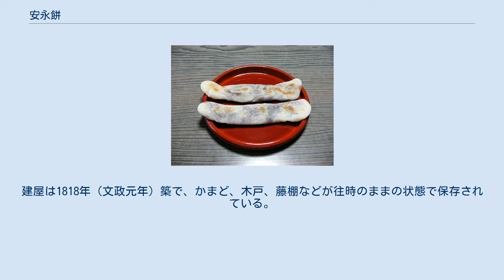安永餅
安永餅 安永餅（やすながもち）は、つぶ餡（あん）の入った細長く平らな焼餅で、三重県桑名市の代表的銘菓。
「ともち」、「牛の舌もち」とも称された。
 安永餅は員弁川に架かる町屋橋の北側付近にある安永の街道沿いの茶屋街で江戸時代から売っていたのが発祥とされる餅である。
 桑名宿を往来する旅人などに人気を博し、茶店で、または土産物として広く親しまれた。
 桑名で隠居していた松平定信（楽翁公）が非常時の食糧として安永餅を考案したという伝承がある。
しかし、安永餅と同形態の餅を食する文化は桑名から四日市、鈴鹿にかけて広く分布しており、創業当時の史料も残っていないため、安永餅の発祥は、はっきりしていない。
元は丸餅であったが、旅人が懐に入れやすいように、または餅屋が焼きやすいように細長い形になったという説がある。
 現在、安永餅の製造、販売は「永餅屋老舗」（1634年（寛永11年）創業）と「安永餅本舗 柏屋」の2業者によって行われている。
 「永餅屋老舗」は機械焼きによる量産体制でなばなの里店など各所でも販売されており、餅は比較的柔らかい。
 一方の「安永餅本舗 柏屋」は昔ながらの手焼きで作っており、やや堅めの餅で焼き目の香ばしさが人気となっている。
 永餅屋老舗では、通常の安永餅の他に、なばなの里店限定、かつ、季節限定で、安永餅の生地になばなを混ぜ込んだ「なばな安永餅」も販売されている。
また両店とも、事前予約をすれば慶事用の「紅白安永餅」の注文を受け付けている。
 安永立場にあった安永餅の店跡は、現在、料理旅館 玉喜亭（たまきてい）の母屋として使用されており、「安永餅の郷博物館」として整備されている。
博物館の見学には予約が必要である。
建屋は1818年（文政元年）築で、かまど、木戸、藤棚などが往時のままの状態で保存されている。